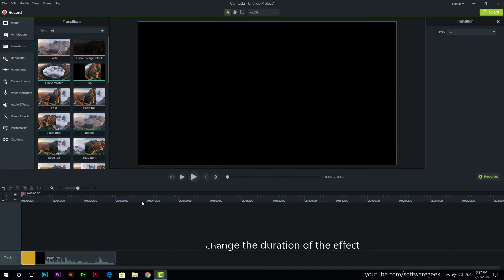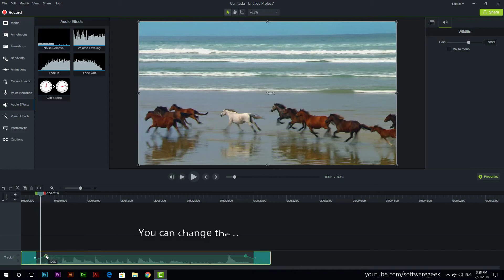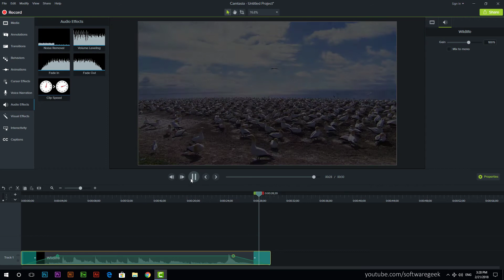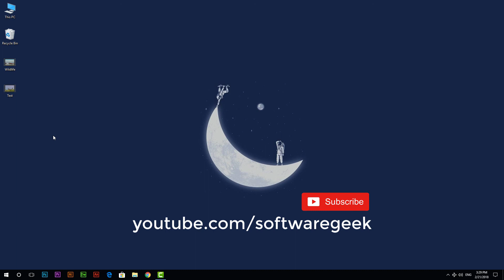Camtasia Studio: How to add Fade in & Fade out effects on a video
Camtasia Studio 9 Tutorial | Fade in & Fade out Effects visual/audio.